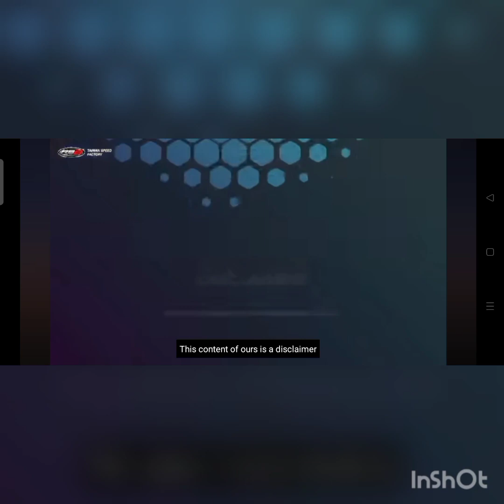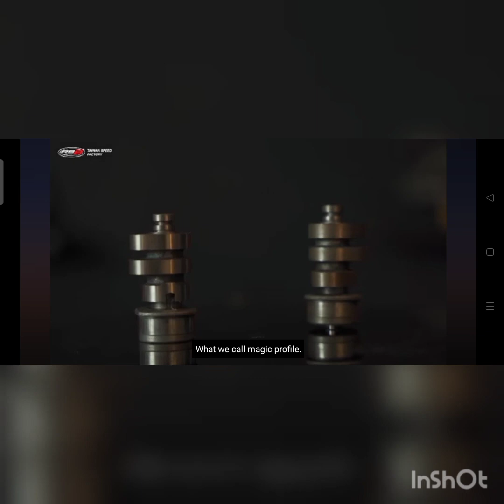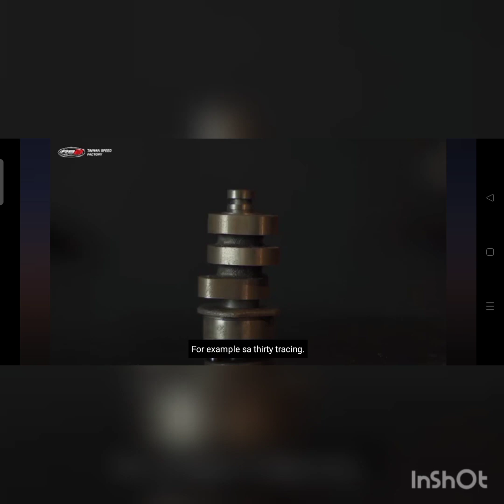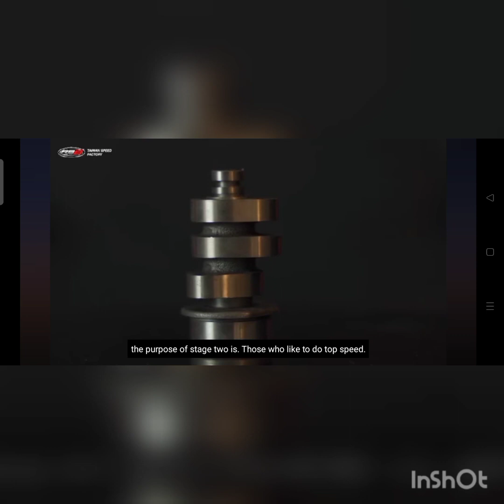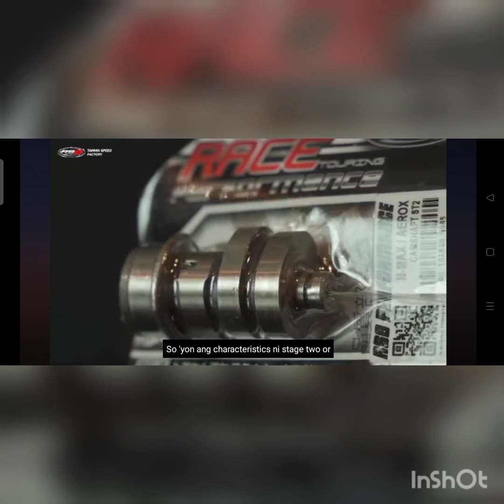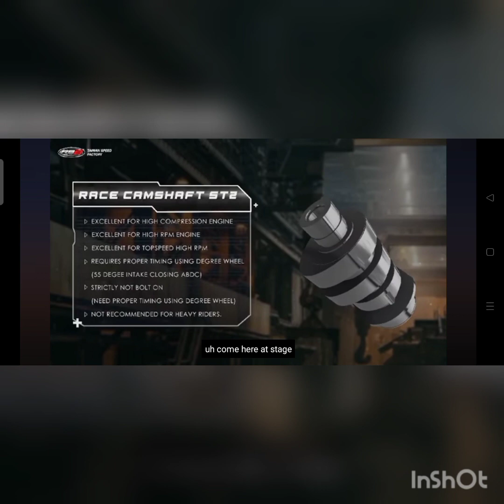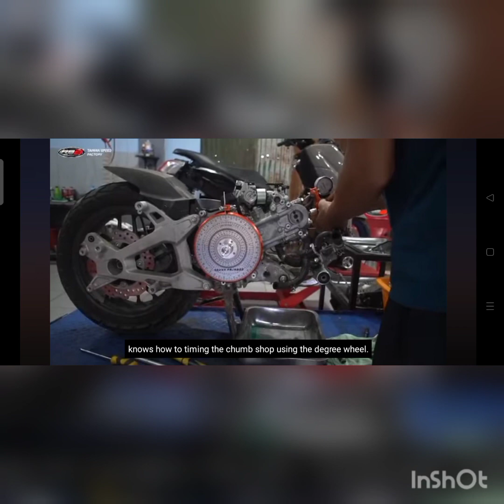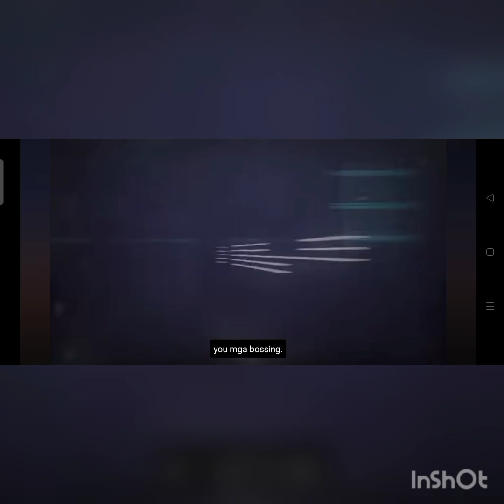how to choose camshaft